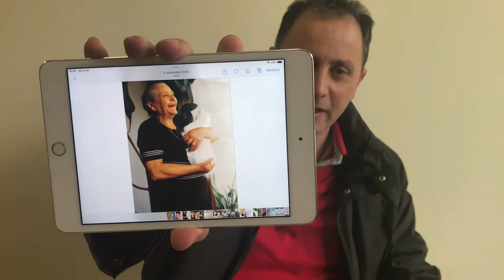Storia del tessuto Gore-Tex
Si racconta la storia del tessuto Gore-Tex